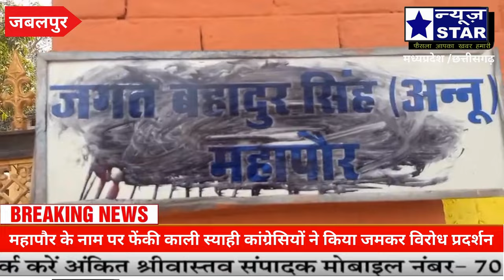महापौर के नाम पर फेंकी काली स्याही कांग्रेसियों ने किया जमकर विरोध प्रदर्शन